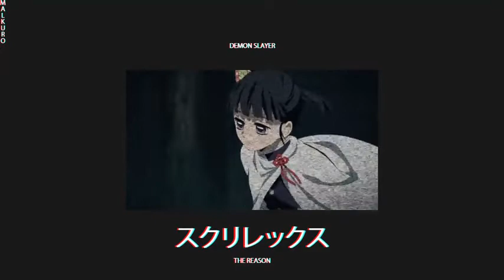Skrillex the reason ( Slowed Reverb )